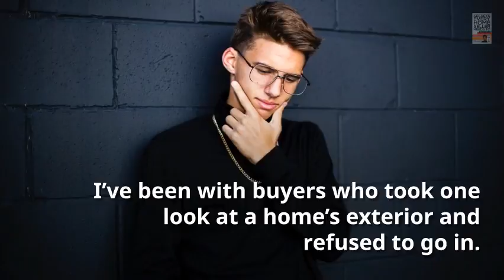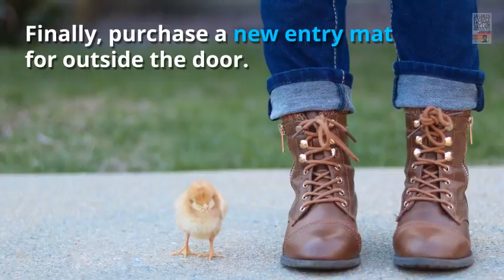Curb Appeal When Selling a Home